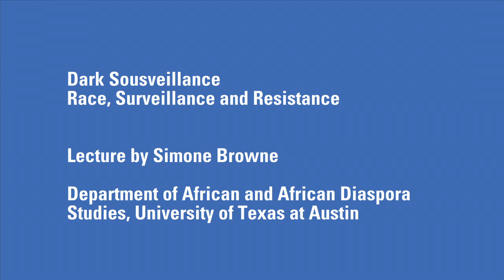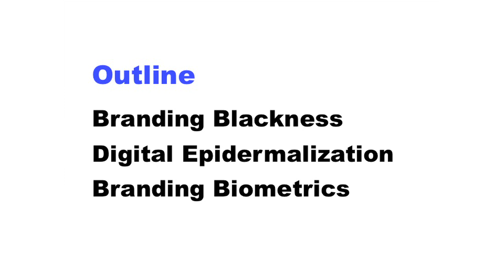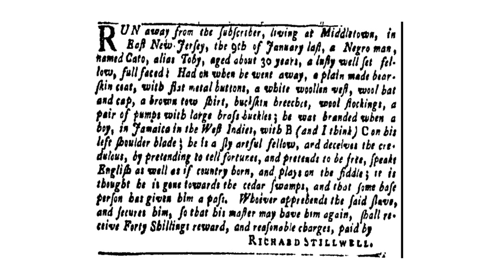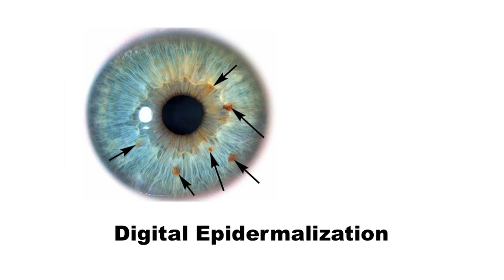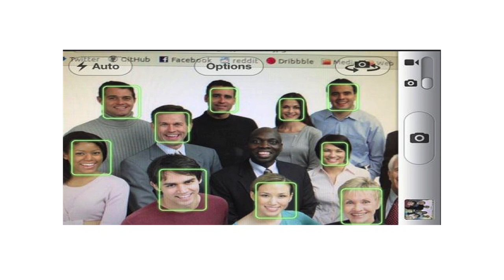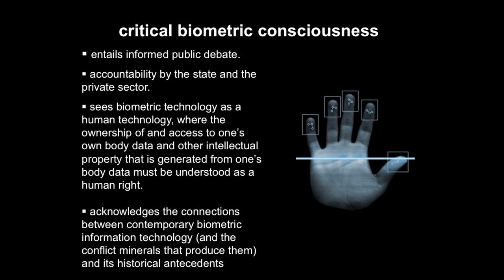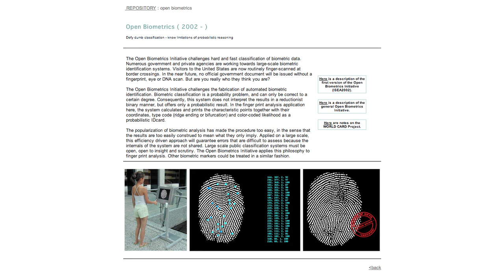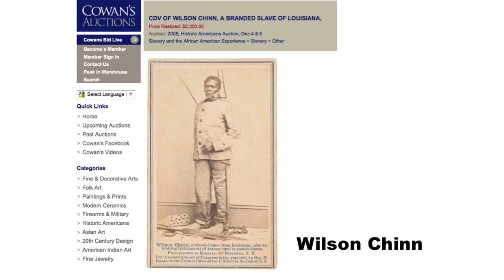Simone Browne | Dark Sousveillance Race, Surveillance and Resistance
On December 9, 2013 "Dark Sousveillance
Race, Surveillance and Resistance" was hosted at the Graduate Center, CUNY by the Digital Praxis Seminar and the CUNY Digital Humanities Initiative.

Aiming to ensure that new students begin thinking about digital scholarship and teaching from the moment they enter the Graduate Center, this year-long sequence of two three-credit courses introduces a variety of digital tools and digital methods through lectures offered by high-profile scholars and technologists, hands-on workshops, and collaborative projects. Students enrolled in the two-course sequence will complete their first year at the GC having been introduced to a broad range of ways to critically evaluate and to incorporate digital technologies into their academic research and teaching. In addition, they will have explored a particular area of digital scholarship and/or pedagogy of interest to them, produced a digital project in collaboration with fellow students, and established a digital portfolio that can be used to display their work.

The Fall semester will introduce students to a broad range of ways of thinking about their research and teaching using digital tools and methods. Emphasis will be placed on the interdisciplinarity of, and conversations related to, digital scholarship.

Invited speakers, all prominent digital humanists, will each give one large public lecture and one hands-on workshop.